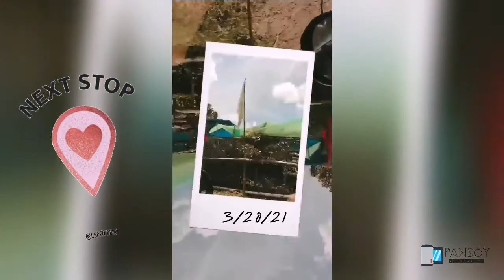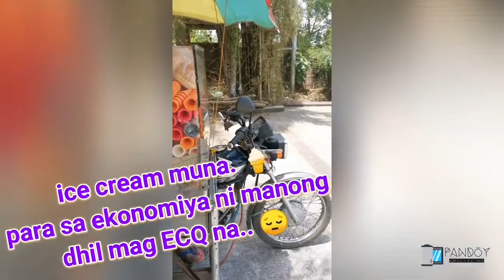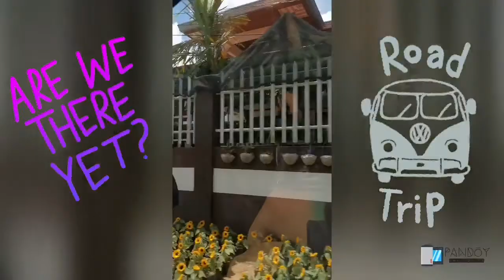Plantitamode in Silang Cavite 🌿 sidetrip to San Antonio De Pauda Church 💒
A day before the ECQ Season 2.
Panic buying ng mga plants😆